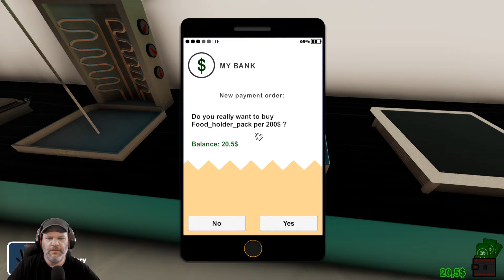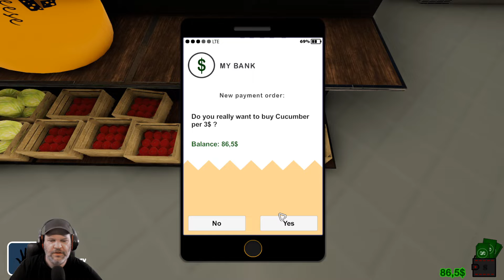Fast Food Manager #07 🌭 Man braucht viele Zutaten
ÜBER DAS SPIEL (von Steam):
Fast Food Manager ist ein unterhaltsamer 3D-Restaurantverwaltungssimulator, mit dem Sie sich als Unternehmer in die Welt der Street Food, Cafés und Restaurants eintauchen können.

Das Ziel des Spiels ist es, eine erfolgreiche Catering-Kette aufzubauen und auszubauen, von einem kleinen Café am Stadtrand bis zu einem beliebten Restaurant im Stadtzentrum.

Das Spiel bietet Variabilität und Wahlfreiheit, was einen vollständig immersiven Effekt bietet. Einkaufen, kochen, Kaffee und Fast Food verkaufen, neue Verkaufsstellen eröffnen, aufrüsten, Mitarbeiter einstellen und der Konkurrenz entkommen - bauen Sie Ihr eigenes Geschäft von Grund auf neu auf!

TITEL: Fast Food Manager
GENRE: Gelegenheitsspiele, Indie, Simulation, Strategie, Early Access
ENTWICKLER: Cyber Eye
PUBLISHER: Cyber Eye
VERÖFFENTLICHUNG: 16. Apr. 2021
VERÖFFENTLICHUNGSDATUM FÜR EARLY ACCESS: 16. Apr. 2021

SYSTEMANFORDERUNGEN

▶ MINDESTENS:
Betriebssystem: Windows 8
Prozessor: intel core i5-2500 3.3 GHz
Arbeitsspeicher: 8 GB RAM
Grafik: NVIDIA GeForce GTX 750
DirectX: Version 11
Speicherplatz: 5 GB verfügbarer Speicherplatz
Soundkarte: Any sound card

▶ EMPFOHLEN:
Betriebssystem: Windows 10
Prozessor: intel core i5-4400S 3.3 GHz
Arbeitsspeicher: 16 GB RAM
Grafik: NVIDIA GeForce GTX 1080